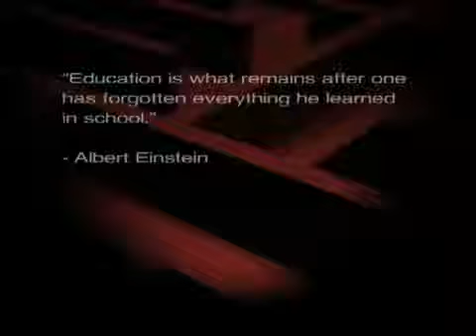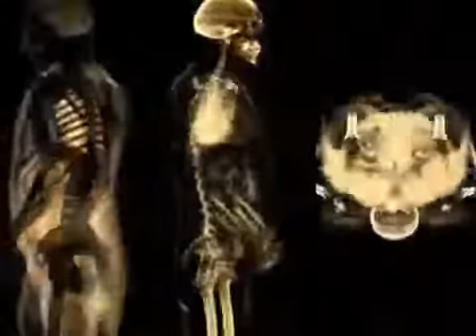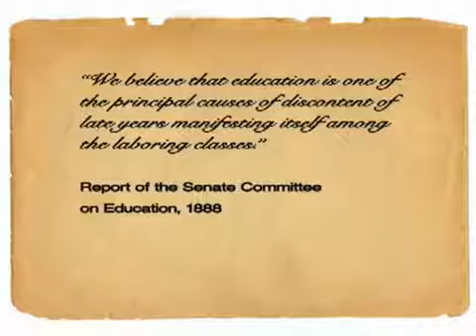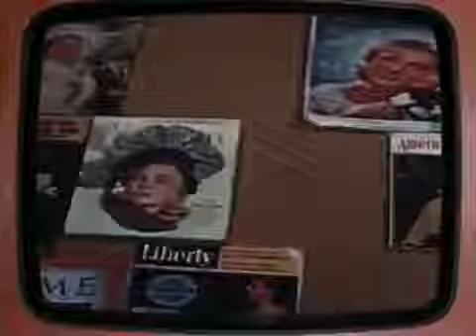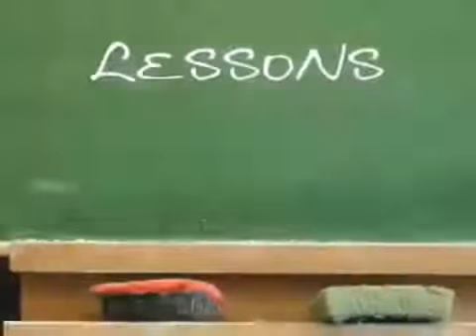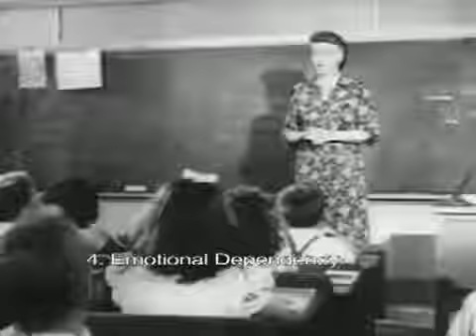HUMAN RESOURCE CLIP(JOHN TAYLOR GATTO)